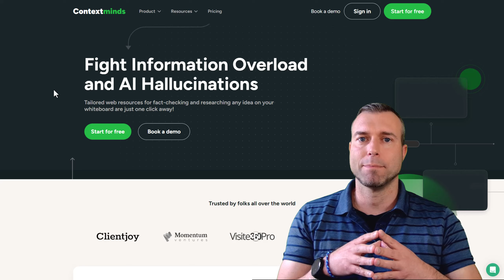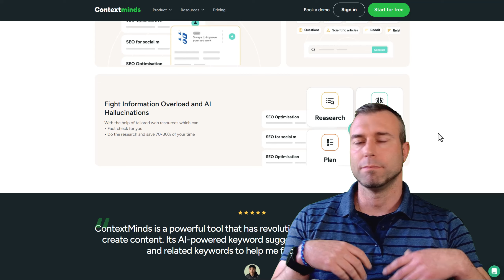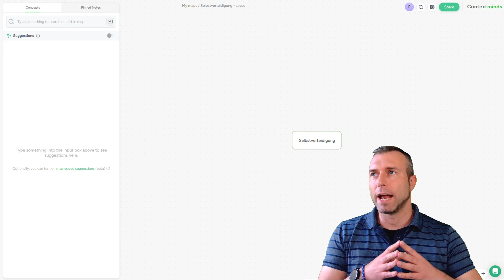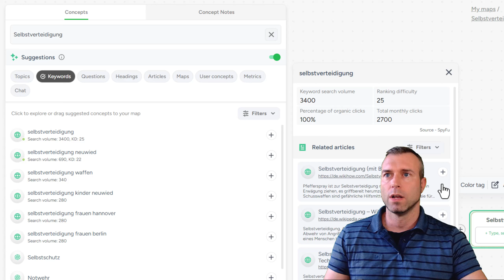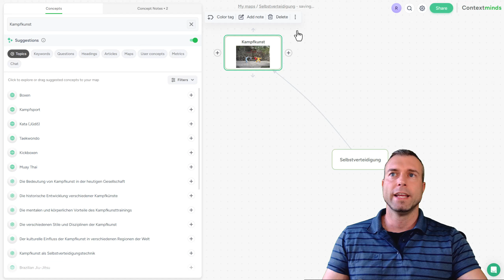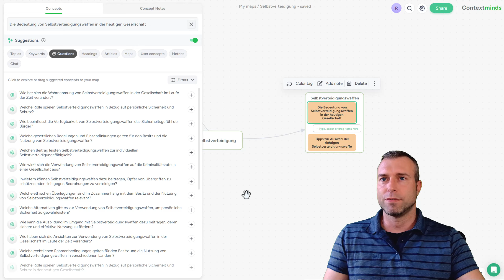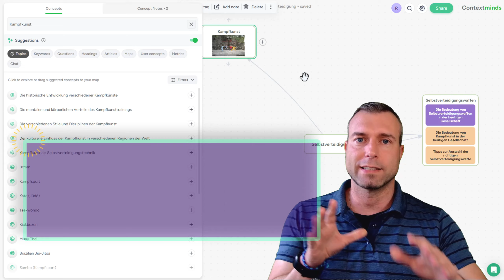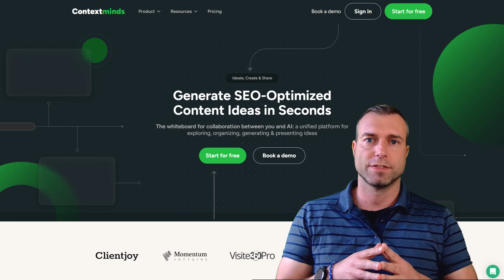KI-Mindmap-Tool: ContextMinds ist richtig gut!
ContextMinds ist ein MindMap-Tool mit KI-Funktionen. Perfekt geeignet für die Planung von Projekten, aber auch für Blogger und SEOs um eine Content-Strategie zu entwickeln.

👉🏻 Noch mehr